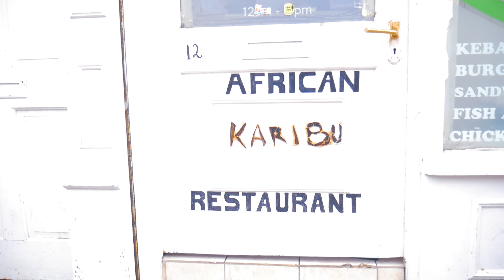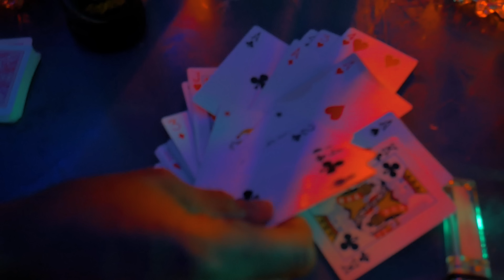MAGUGU - JAH JAH ENERGY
This is the 2nd single from the GuGuLand Ep produced by Rolv.k